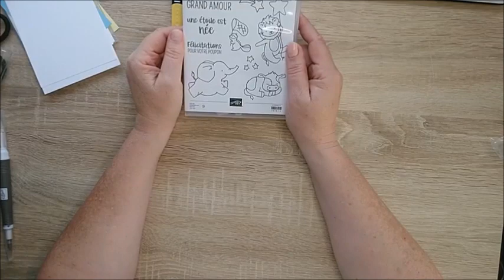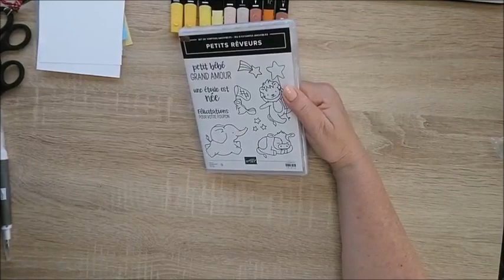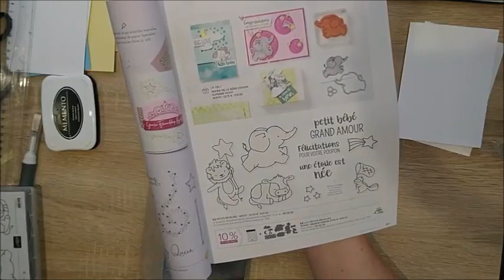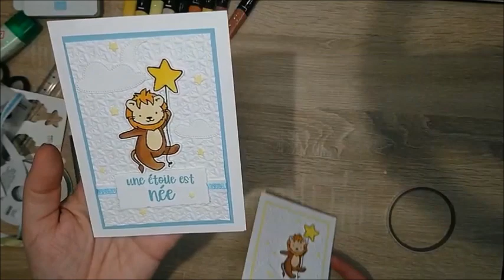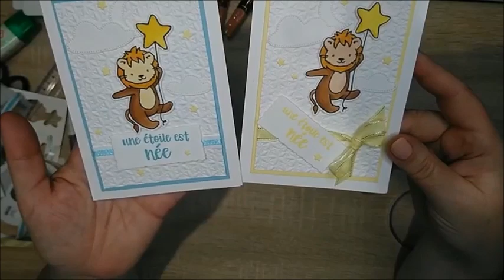carte naissance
Retrouvez la liste du matériel et les informations complémentaires sur mon blog